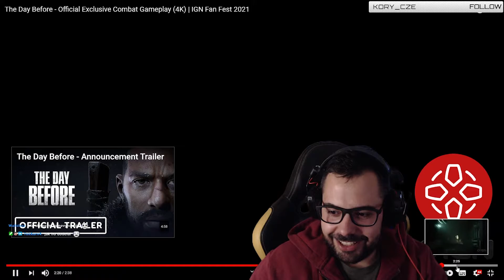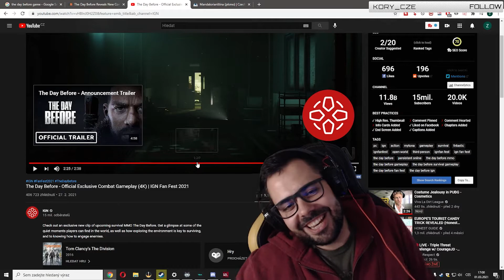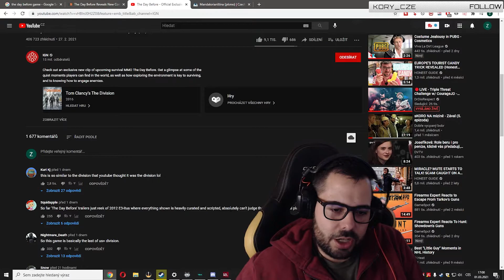The Day Before - 2. ukázka z nové survival hry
Ahoj všichni, tak co si o této hře zatím myslíte? Bude opravdu tak dobrá?
Na streamu jsme se dívali společně na novou ukázky přicházející survival hry The Day Before. Jak říkám ve videu, zůstal bych hodně skeptický, ale byla by to bomba, kdyby byla tak dobrá jak vypadá.
Mějte se krásně, zatím čau.

Webka - Logitech Pro Stream C922 PRO
Mikrofon - Samson G-Track PRO
Edit - Frony (Premiere Pro)